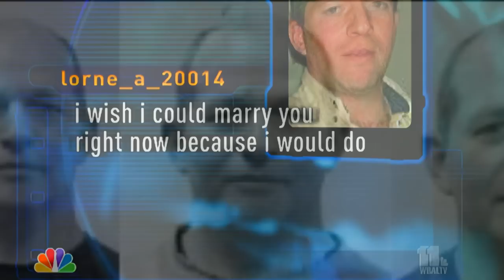Best of Lorne Armstrong: Drunken Rage, Ramona, Casey & Emma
Lorne Armstrong is drunk, gets busted talking to Ramona again, claims multiple other women want him.
5-28-18 A little drunken rage and ramona